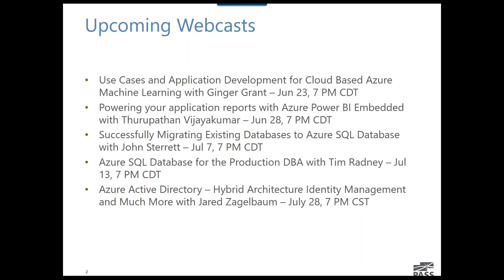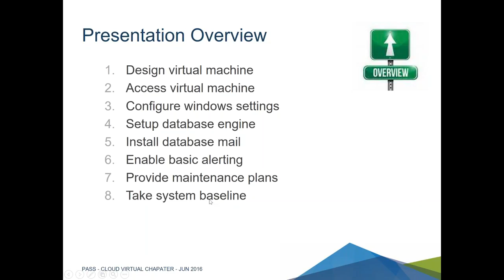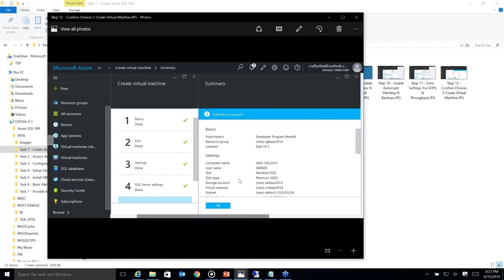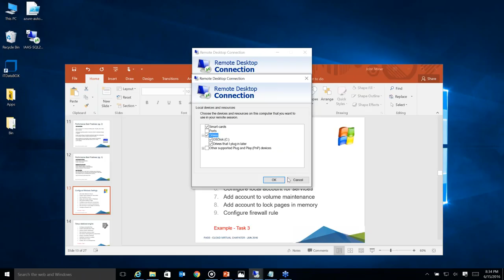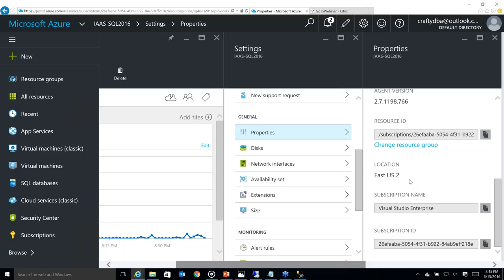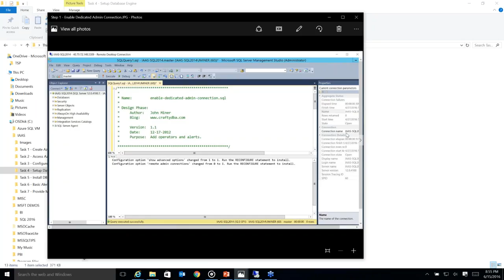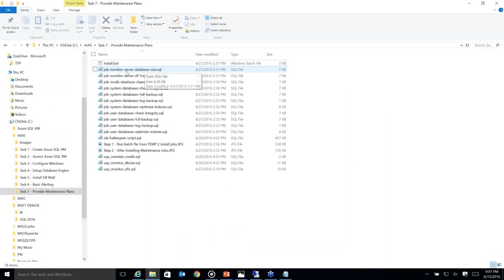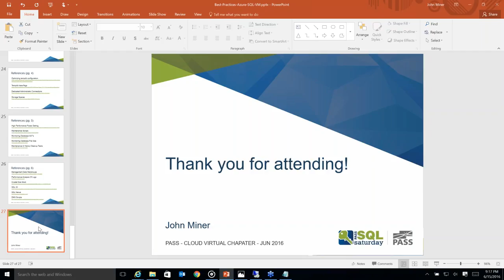Best Practices for SQL Server on an Azure VM with John Miner